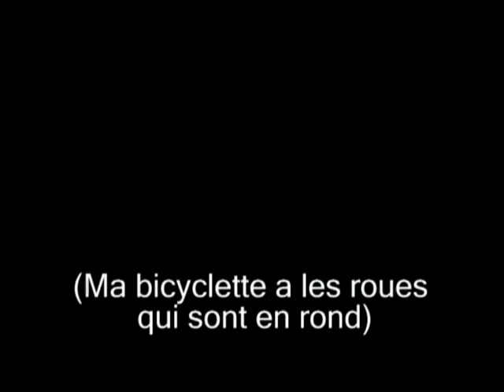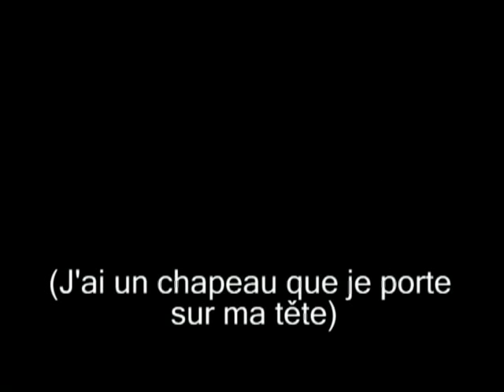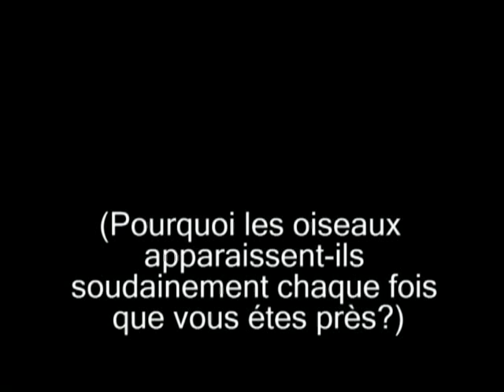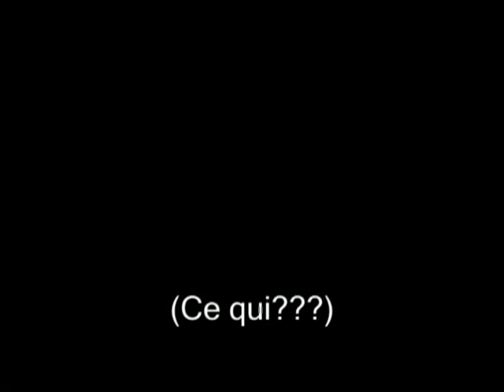Statements of Fact (and other non-sequiturs)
The answer to the two most commonly asked questions about this video